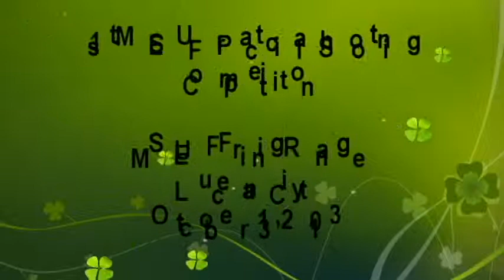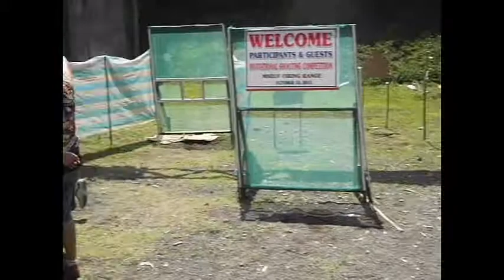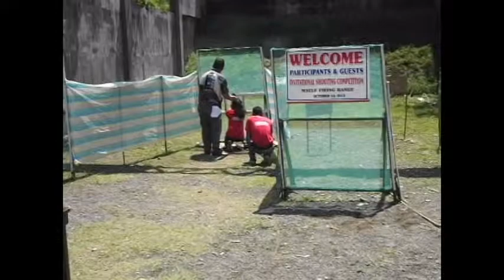1st MSEUF Practical Shooting Competition 2013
1st Invitation Practical Shooting competition among the different Criminology Schools in Lucena City.  The goal of the competition is to instill discipline among the students while developing their skills in practical shooting.